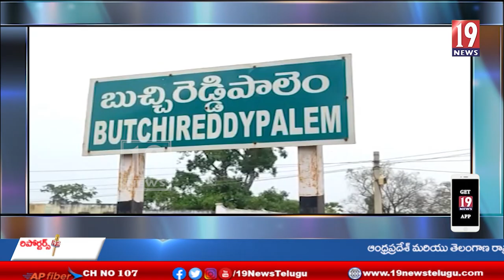బుచ్చిలో డెంగ్యూ నివారణ మహోత్సవ కార్యక్రమం -నెల్లూరు జిల్లా